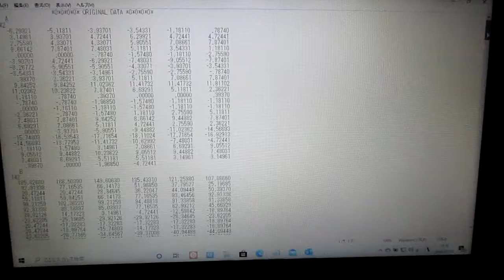超音波の音圧測定解析データ